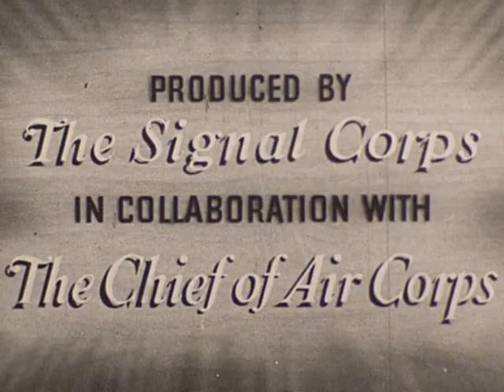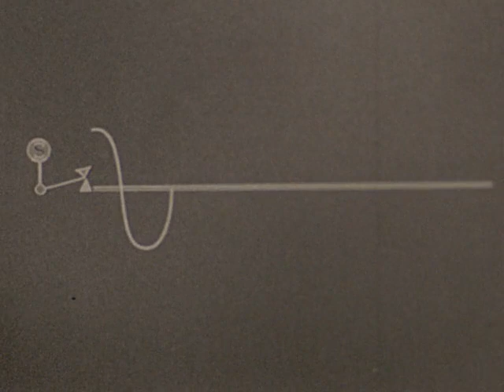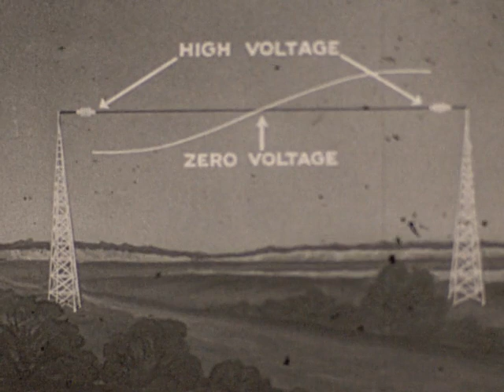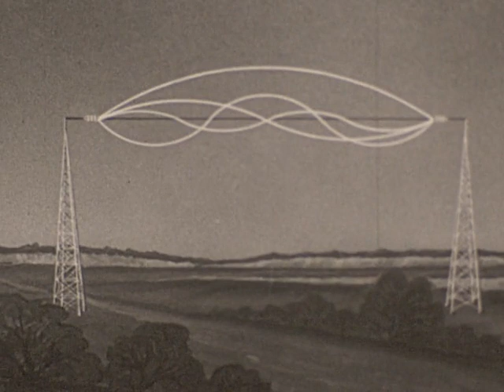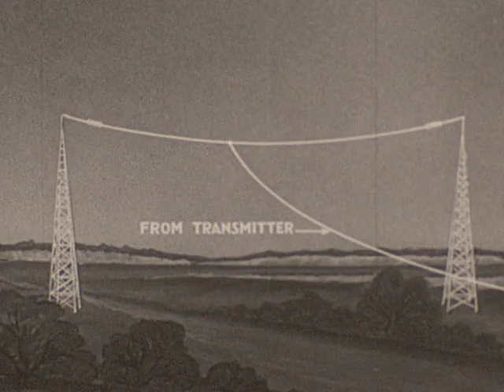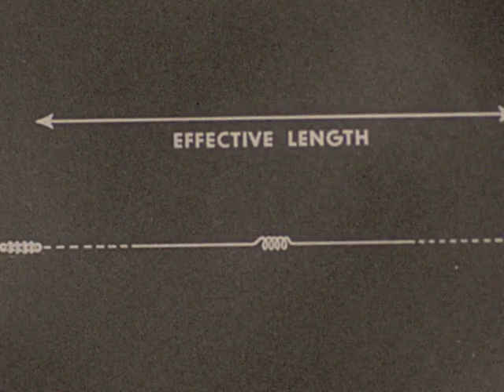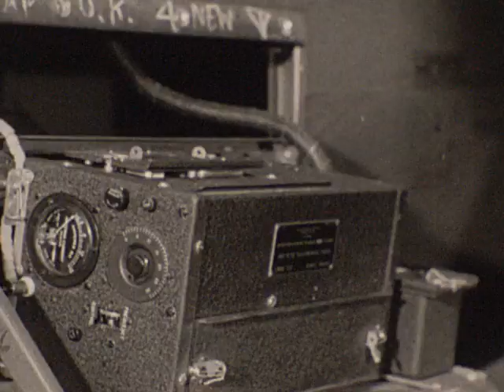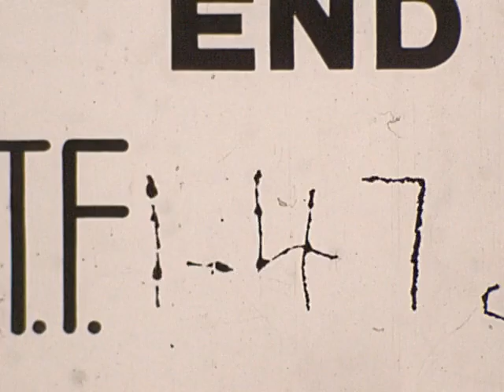WW II Era Department of War Radio & electrical training film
Found this in a box full 30-06 brass that belonged to my Grandpa's. He was a flight surgeon at Hill AFB in the 60's, and I guess he thought this was cool enough to take home with him one day from work.

Disappointingly, it didn't come with any sound.  I don't know anything about film practices back then but my guess would be that the audio was on a different reel, or an instructor would have been providing commentary live.

Thanks Grandpa